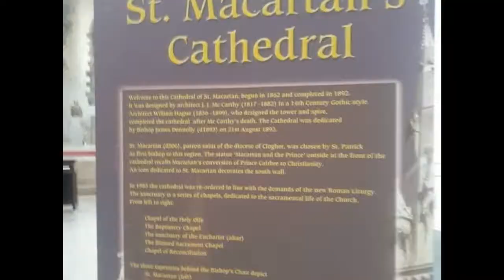County Monaghan, Ireland 🇮🇪 ☘️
Pictures, Maria Donnellan Mella